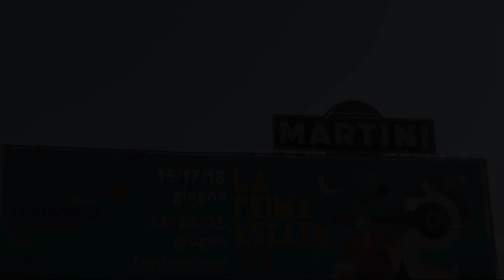Appartamento Lido Blu, Lido di Camaiore, Italy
About Property:
Surrounded by views of the quiet street, Appartamento Lido Blu is a sustainable apartment in Lido di Camaiore, offering guests an environmentally friendly accommodation close to Lido di Camaiore Beach. This beachfront property offers access to a balcony and free private parking. The property is non-smoking and is located 1.4 km from Spiaggia del Tonfano.
This air-conditioned apartment comes with a dining area, a fully equ...
Property Type: Hotel
Address: Via Giuseppe Toniolo n 2 piano primo interno 114, 55041 Lido di Camaiore, Italy
Searching For
1. Appartamento Lido Blu - Lido di Camaiore - Italy
2. Appartamento Lido Blu - Lido di Camaiore - Italy Address
3. Appartamento Lido Blu - Lido di Camaiore - Italy Rooms
4. Appartamento Lido Blu - Lido di Camaiore - Italy Amenities
5. Appartamento Lido Blu - Lido di Camaiore - Italy Offers and Deals
Audio Credit:
Track Title: Reasons To Hope
Artist: Reed Mathis